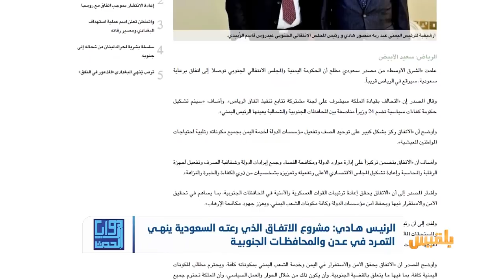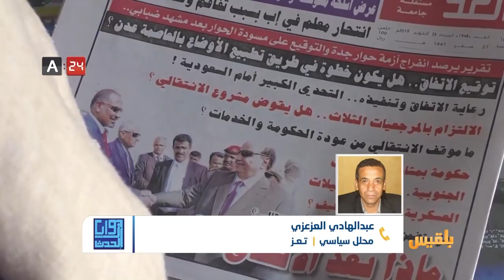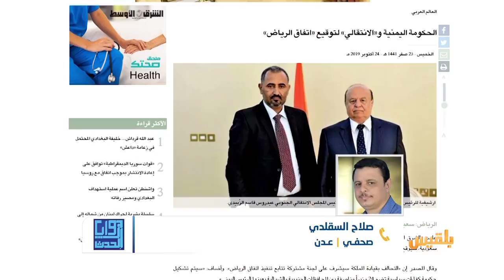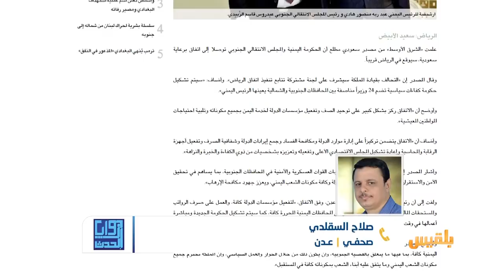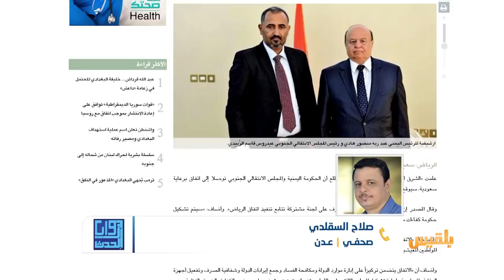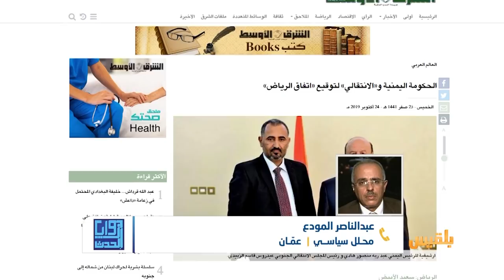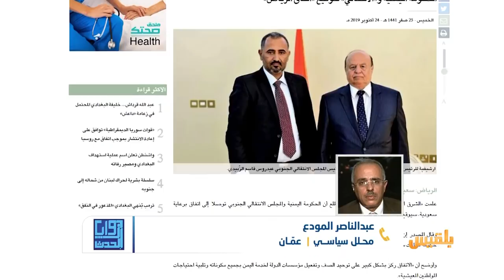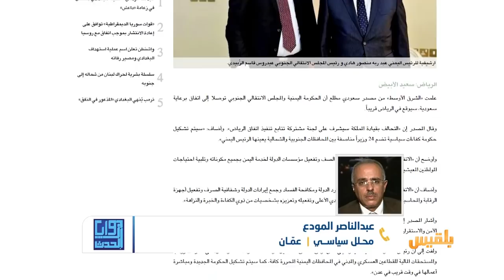زوايا الحدث | مشروع اتفاق السعودية ..حل لأزمة الجنوب أم شرعنة للتمرد؟ | تقديم: سامي السامعي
هل يمثل الاتفاق حالة حل حقيقي للأزمة أم شرعنة للتمرد  ؟
وهل تبقى للشرعية أوراق لإثبات وجودها أمام الضغوط التي تواجهها ؟..